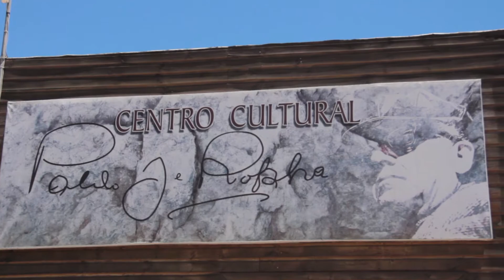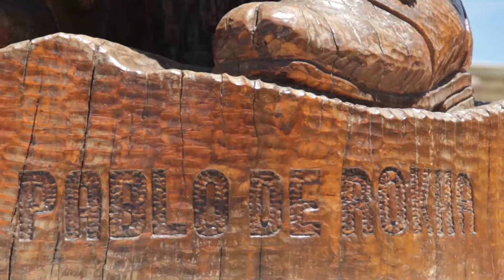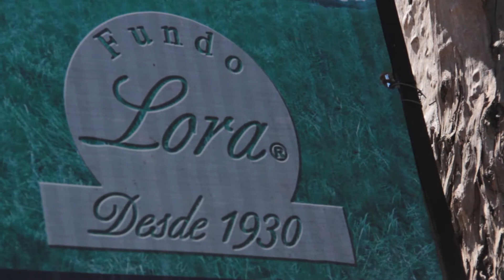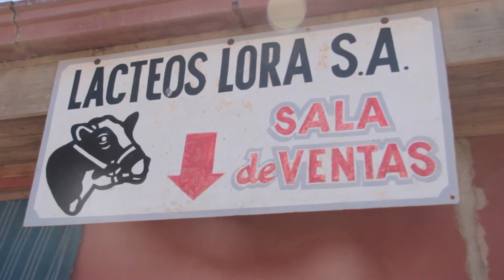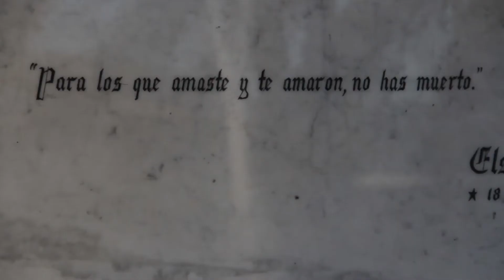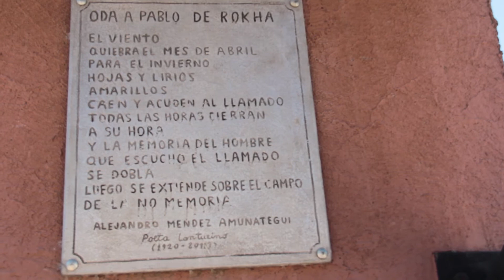Licanten Lugar de Piedras Preciosas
Trabajo realizado en Licanten región del Maule.
Personas de un pueblo que llenan de magía y poesía el lugar.
Tierras que vieron nacer al gran poeta Pablo De Rokha.
Una celulosa que mató el rio Mataquito y que jamás pagaron nada y siguen en el mismo lugar.
Un lugar lleno de rincones ocultos y bellos.
Grabado y editado por Christian Pino Vergara.
Producción general Viera Saavedra.
Producciones Fuego Negro.
Video realizado dentro del marco del programa servicio país, con financiamiento del consejo de la cultura.